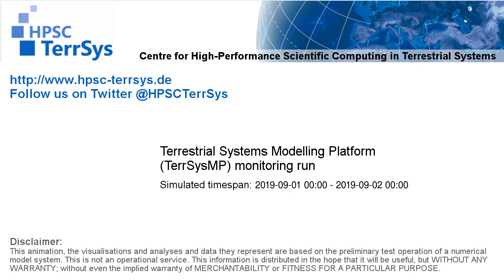TerrSysMP monitoring run 2019-09-01 - plant available storage change - NRW (24h)